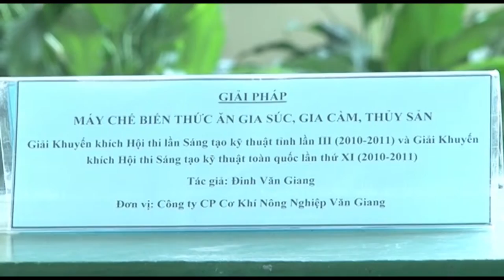Khoa Hoc ky thuat